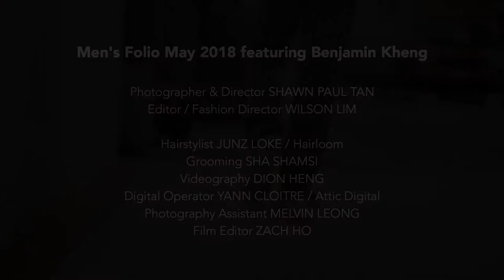Men's Folio May'18: Benjamin Kheng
Benjamin Kheng for Men's Folio May'18

Photography & Director: Shawn Paul Tan
Editor / Fashion Director: Wilson Lim
Hairstylist: Junz Loke / Hairloom
Grooming: Sha Shamsi
Videography: Dion Heng
Digital Operator: Yann Cloitre / Attic Digital
Photography Assitant: Melvin Leong
Film Editor: Zach Ho